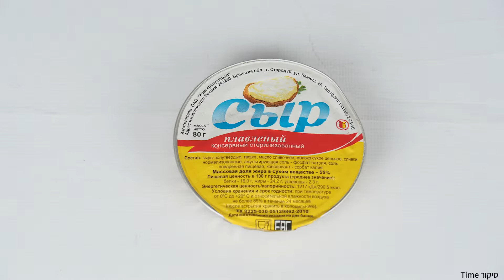(טועמים מנת קרב רוסית (אוכל רוסי צבאי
היי חברים! אתם בערוץ סיקורTime סיקורTime –הערוץ מיועד לסיקורים אמינים על מוצרים הנקנים מהאינטרנט.
*הסרטון לא הייה אמור לצאת בשפה העברית וצולם כסרטון תגובה לבלוגר רוסי שצילם מנת קרב ישראלית ואוכל ישראלי. הבלוגר הרוסי קנה עבורי את המנת קרב הזו וביקש לעשות אליה סרטון מה חיילי צהל חושבים על זה. עקב ביקוש רב דיבבתי את הסרטון לעברית. מקווה שתהנו
קצת על המוצר:  סיקור על מנת קרב רוסית ע"י חיילי צהל.